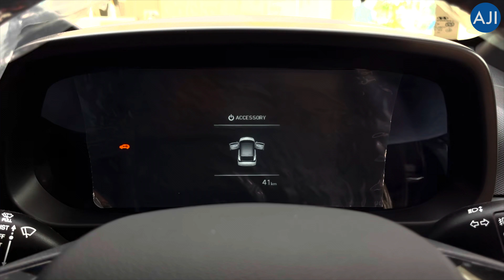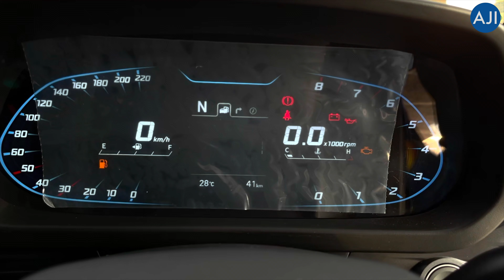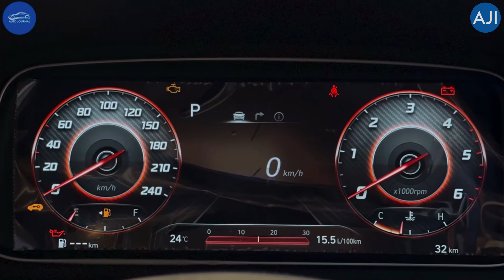Hyundai i20 N Line 2021 N8 (Top variant) and N6 variant | A Polo GT rival? | Auto Journal India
Hyundai has won several hearts at the global motorsports by winning:
➤ World Rally Championship constructor in 2019 and 2020
➤ World Touring Car Team Championship in 2018
➤ Completing the 24 hour Nürburgring endurance race.
This motorsports inspiration now comes to India with the globally popular N Line. The N in N-line belongs to
Namyang (Home of Hyundai’s global R&D center)
and Nürburgring (Home to Hyundai’s European technical center)
Here are the highlights of the i20 N line:

Prices below:
N6 IMT - Rs. 9,84,100/
N8 iMT - Rs. 10,87,100/
N8 DCT - Rs. 11,75,500/

Variant wise features:

N6:

➤ 8” infotainment touchscreen - Android Auto and Apple CarPlay
➤ Voice-enabled smart electric sunroof - Reverse parking sensors
➤ Rear-view camera with dynamic guidelines - Cruise control
➤ ESC with VSM, HAC and TPMS

N8:

➤ LED projector headlamps with DRLs
➤ Smart entry with push button start/stop
➤ Automatic air-conditioning - Red ambient lighting
➤ Wireless charger with cooling pad
➤ 10.25-inch touchscreen infotainment with navigation
➤ Bluelink with voice commands
➤ Paddle shifters (DCT model)
➤ Bose premium 7-speaker sound system
➤ Side and curtain airbags
➤ Electrochromic IRVMLED tail lamps
and for many more amazing highlights, we have a video for you.

Special thanks to SAS Hyundai Telibagh

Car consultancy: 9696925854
We help you choose the best⚡️